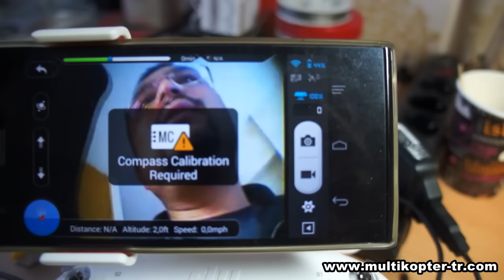DJI Phantom 2 Vision Plus Video Hack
Phantom 2 vision plus cihaza kendi video aktarım sistemi üzerinden harici kamera bağlantısı ve telemetri izleme başarıyla sağlandı. Bu sayede vision plus cihazlara gopro yada herhangi başka bir kameardan görüntü girişi verilebiliyor. Tabiki istediğimiz gimbali de bağlayabiliriz.